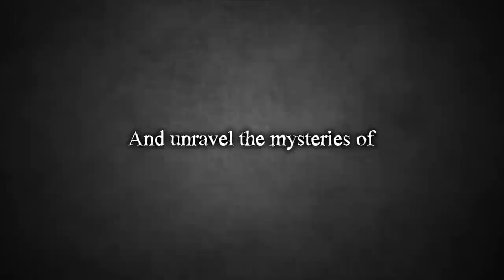The Bridge Release Trailer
The Bridge is a 2D logic puzzle game that forces the player to reevaluate their preconceptions of physics and perspective. It is Isaac Newton meets M. C. Escher. Manipulate gravity to redefine the ceiling as the floor while venturing through impossible architectures. Explore increasingly difficult worlds, each uniquely detailed and designed to leave the player with a pronounced sense of intellectual accomplishment. The Bridge exemplifies games as an art form, with beautifully hand-drawn art in the style of a black-and-white lithograph.